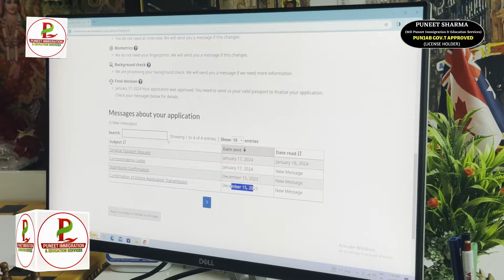CANADA PPR TIMELINE | CANADA VISA PROCESSING TIME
Puneet Immigration & Education Services

If you  want our assistance in terms of writing perfect SOP ( Statement of purpose) , Finding best relevant program/ course , Good college/university and for applying offer letter and visa , then please contact us

Beat wishes 🍀🍁

People Also Search For:
canada ppr
canada ppr timeline
canada study visa approvals
canada study visa rejections
canada study visa trend
canada visa
canada todays prr
canada latest ppr request
Australia 2022

Canada update,
Canada Visa,
Immigration lawyer,
 Immigration News,